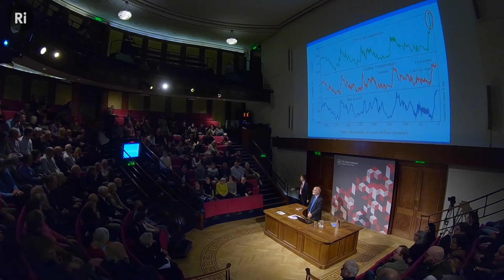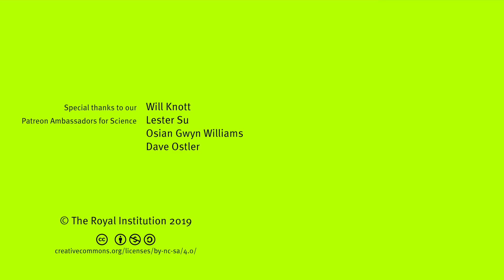Q&A: Sea Level Rise Can No Longer Be Stopped, What Next?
What proportion of seal level rise is attributable to greenhouse gases? Is it possible that seal levels will ever return to the levels they were at 200,000 years ago? John Englander answers audience questions following his talk.

John Englander is an oceanographer, consultant and leading expert on sea level rise. His broad marine science background coupled with explorations to Greenland and Antarctica allows him to see the big picture of sea level rise and its revolutionary impacts.

This talk was filmed at the Ri on 11 February 2019.

Darren Jones, Dave Ostler, David Lindo, Elizabeth Greasley, Greg Nagel, Ivan Korolev, Joe Godenzi, Lester Su, Osian Gwyn Williams, Radu Tizu, Rebecca Pan, Robert Hillier, Roger Baker, Sergei Solovev and Will Knott.